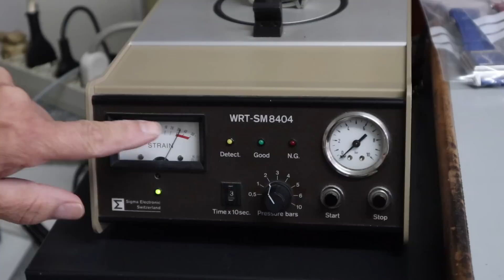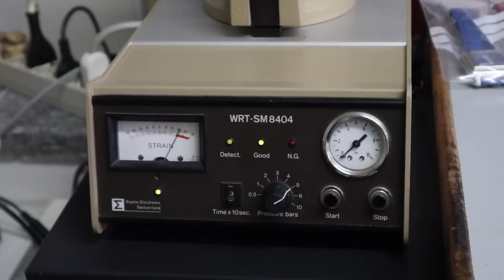Rado Captain Cook Recensione Finale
Pasquali Domenici - Via Cesare Battisti 159 Viareggio (LU)

Se volete contribuire al mantenimento delle attività del canale contributo PayPal Qui

riprese video con:
GoPro hero7 silver, videocamera Panasonic Full HD
in studio, webcam integrata imac, Nikon 5100D
Luci, diffuse

Cliccando nel link verrete indirizzati al sito e mi verra riconosciuta una piccola percentuale che mi servirà per migliorare la qualità dei miei prossimi video.